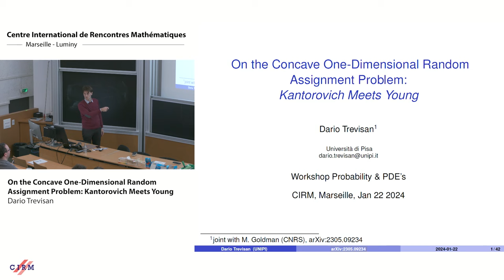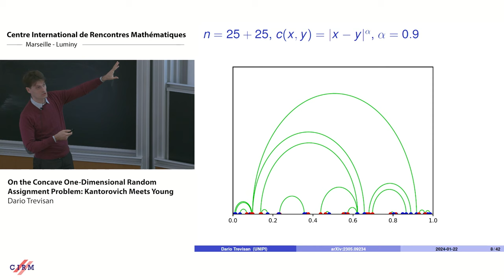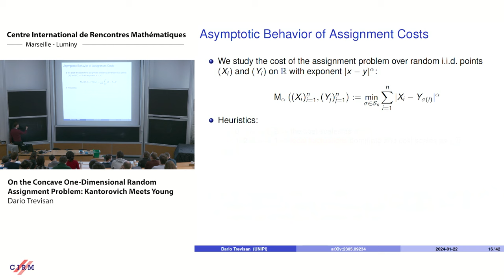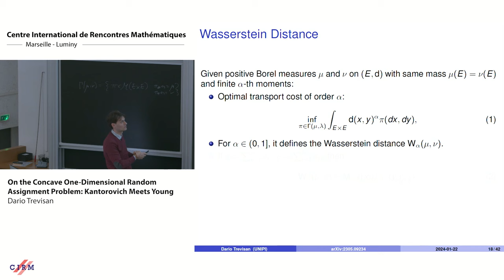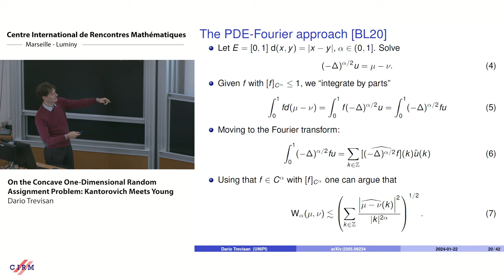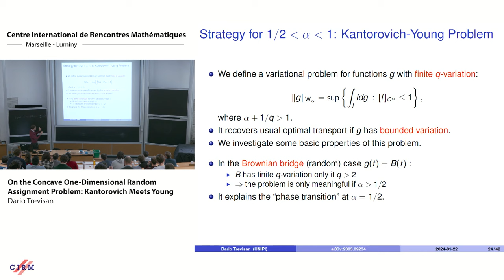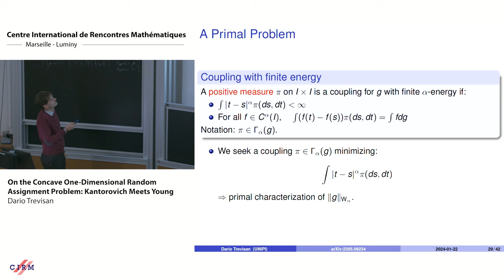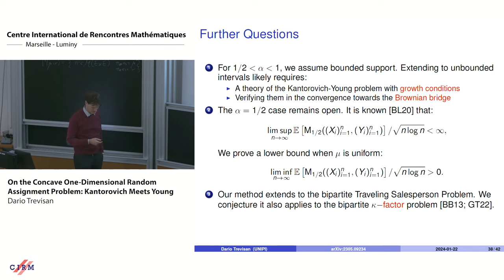Dario Trevisan : On the concave one-dimensional random assignment problem: Kantorovich meets Young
CONFERENCE
Recording during the thematic meeting : «PDE & probability in interaction: functional inequalities, optimal transport and particle systems» the January 22, 2024 at the Centre International de Rencontres Mathématiques (Marseille, France)